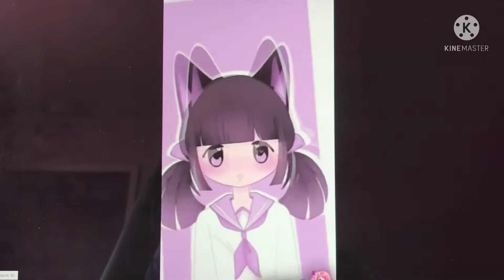Preview 2 MeowBahh Effects (Sponsered by Preview 2 Peppa Pig Effects)